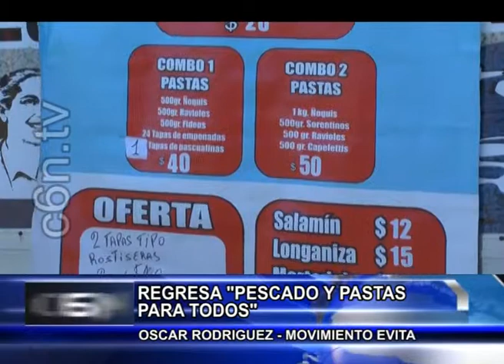27 DE JUNIO - 02 PESCADO Y PASTAS PARA TODOS 3ERA EDICION